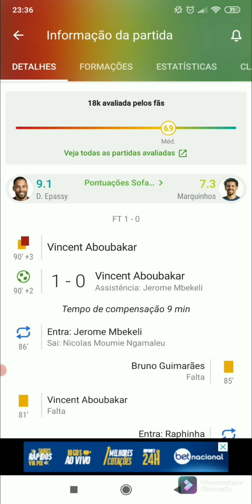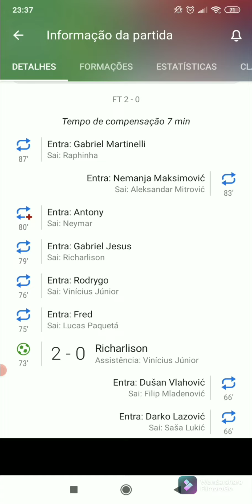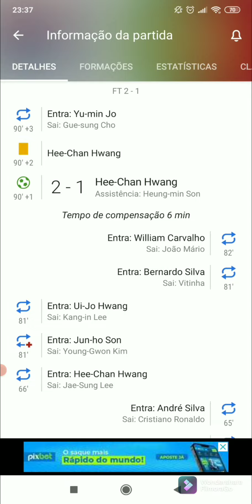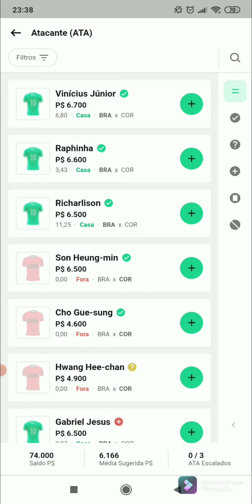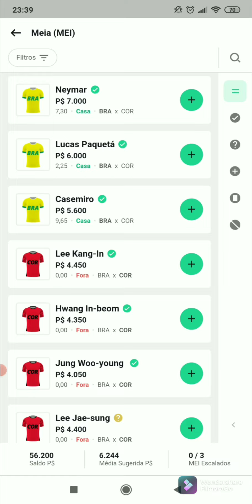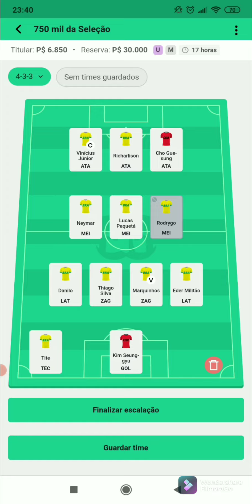Jogo da Seleção/ Rei do pitaco/ Time escalado para mitar.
Fantasy turbo
Fantasy game
Rei do pitaco
Neymar
Seleção brasileira
Case Tv
Oitavas de finais
Brasil
Coréia do Sul
Danilo
Vini Jr
Mbappe